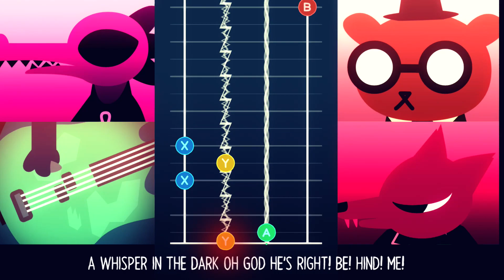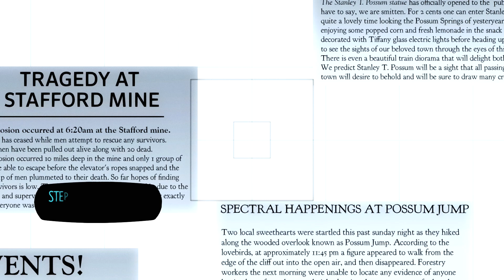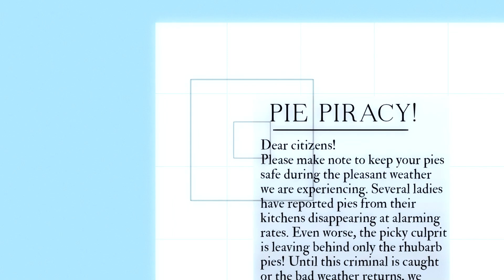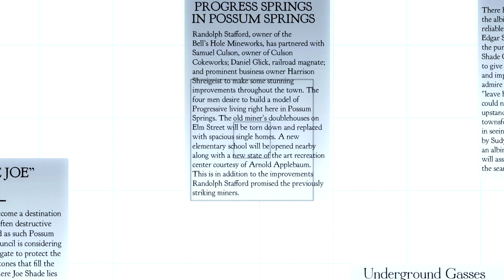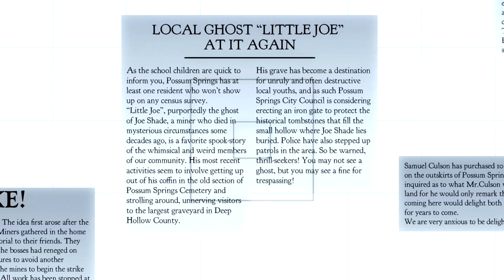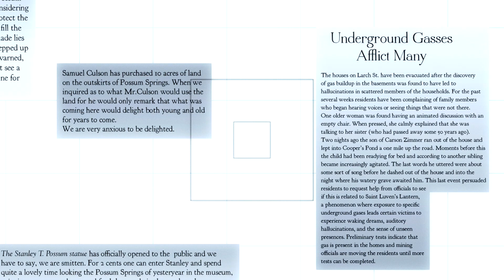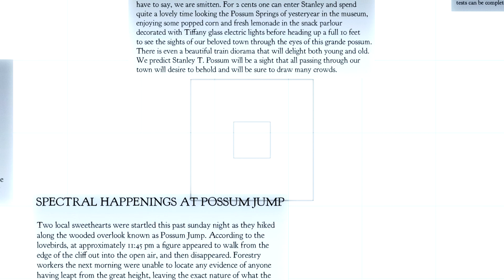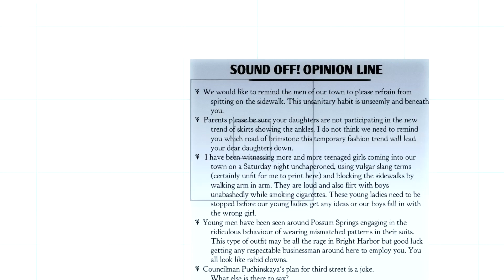Microfiche Management - Let's Play Night In The Woods - PART 16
Chris and Sam catch a little band practice with the gang before heading to the library with Bea to research Possum Springs' mysterious culty history on the microfiche!  Hey, that's a fun word.  Microfiche.  Haha!

Let's Play Night In The Woods!

Mae, an only child, has returned home to Possum Springs—a town populated by zoomorphic humans. Now living in her parents' attic, she discovers how much times have changed since the closing of the town's coal mines, uncovering a dark mystery that leads her into the nearby woods. She is forced to confront a horrible secret the town has hidden for decades involving not only the town's mine, but also the recent disappearance of her longtime friend Casey. Mae's friends also include Bea, a cigarette-smoking crocodile and Mae's childhood friend; Gregg, a hyperactive fox; and his boyfriend, a bear named Angus. Paste describes the themes covered as "mental illness, depression, the stagnancy of the middle and lower classes, and the slow death of small town America."

As Mae, players run, jump, and learn other mechanics that allow them to explore Possum Springs. Benson described the key actions for the player as "explore, converse, see and touch", while Holowka described their approach as "narrative-focused" rather than "gameplay-first". Players make decisions that affect the course of the story, though Benson said, "it's more like 'do you hang out with this person?' Okay, cool. That person might not know you as well by the end of the game, but this person you hung out with, you're going to get to see their storyline."